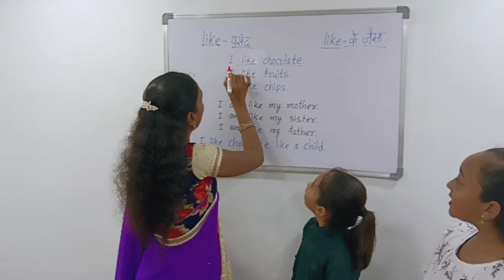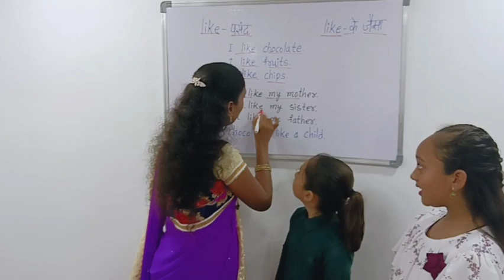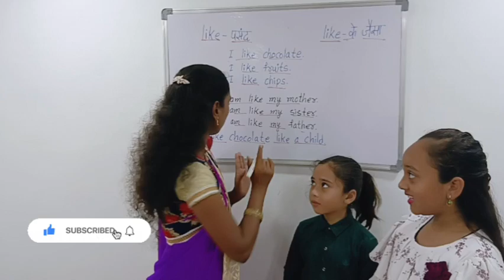Meaning of like & like.